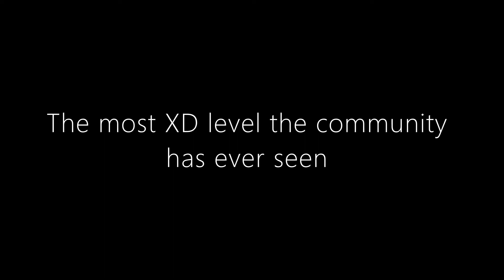Sakupen Roll Verified